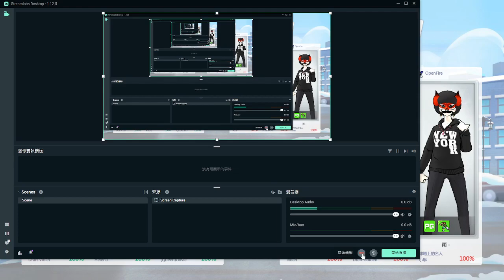Helena SW/FreeStyle2/ASIA/2023 01 04 19 36 12